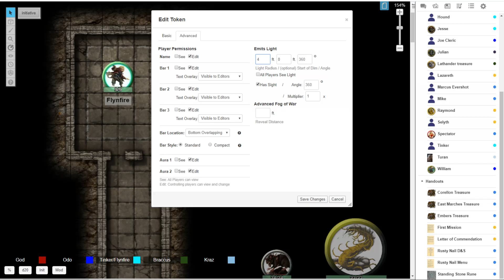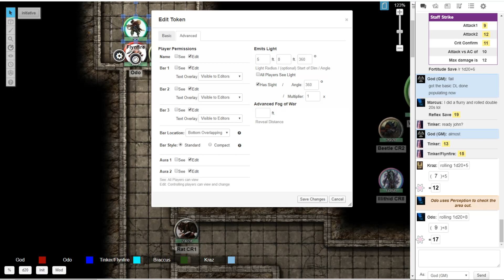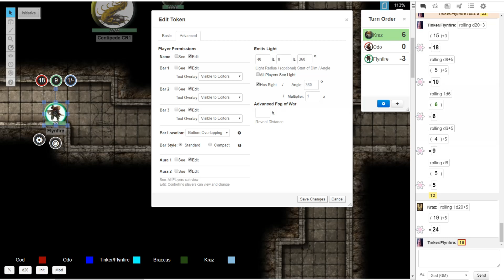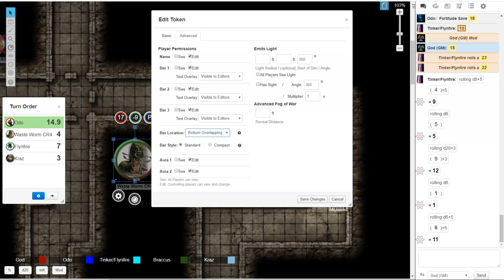Plane Escape - Episode 0.1 - They wouldn't let it go so we did a session zero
Everyone has been super amped to play so despite not really being ready to run, we did our session zero that was basically a full session.